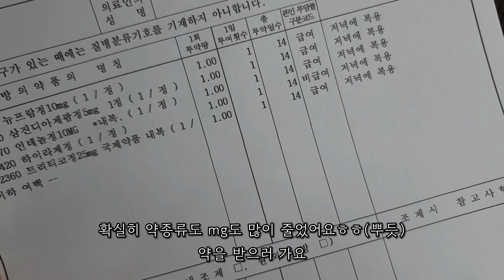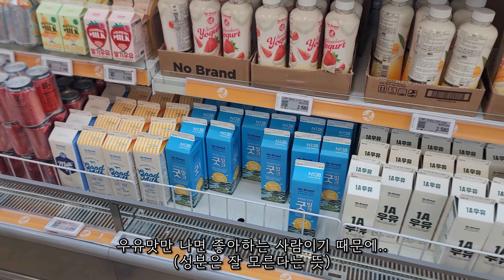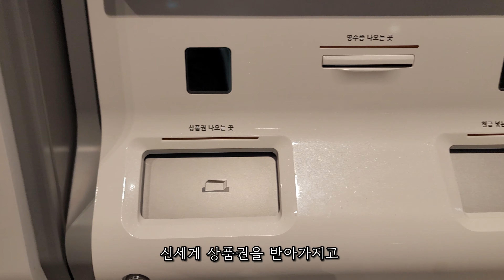VLOG(sub) 회식을 해요|이마트장보기 추천템|라이어게임|알바의 오열|우울증환자의 정신과 약처방| 술집하는 30대 자영업자 브이로그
안녕하세요 , 노비와 마마 입니다 (애칭입니다ㅎㅅㅎ)
화질설정에 들어가시면 더 고화질로 감상하실 수 있으십니다♥

자영업,부부동업을 하면서 느낀 현실들,, 매출들,, 등 많은이야기와
결혼2년차 신혼인 노비와마마 그리고 고양이 두마리의
이야기까지 담은 일상 브이로그입니다 :)

Hello, I'm Novi and Mama (It's not "MAMA" that means "Mom" )
(Novi and Mama means the king's wife and slave in old Korean )

If you go to the resolution setting, you can enjoy it in higher resolution♥
The reality that I felt while working as a self-employed person. A lot of stories
It's a vlog about a newlywed couple (Novi, Mama) and two cats :)